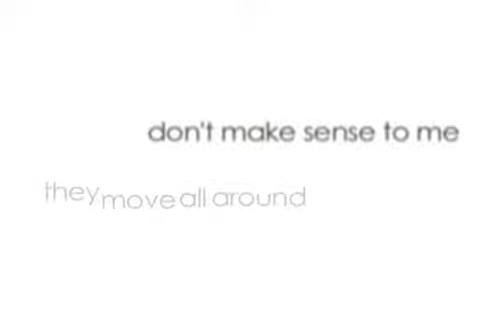What reading looks like with a vision problem.flv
What it looks like to read if your child has a vision problem.